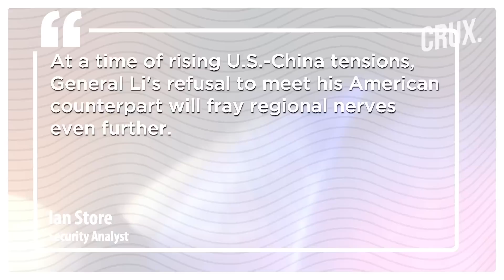China Rejects US’ Request For Meeting Of Defence Chiefs | Revenge For Sanctions On Li Shangfu?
China has declined a request from the United States for a meeting between their defense chiefs at an annual security forum in Singapore this weekend, media reported on Monday, a new sign of strain between the powers.
"Overnight, the PRC informed the U.S. that they have declined our early May invitation for Secretary (Lloyd) Austin to meet with PRC Minister of National Defense Li Shangfu in Singapore," the Pentagon said in a statement to the Wall Street Journal, referring to China by the initials of its official name, the People's Republic of China.
n18oc_world      n18oc_crux

0:00 INTRODUCTION
1:55 US CONCERNED BY CHINA’S UNWILLINGNESS TO TALK
3:22 WHY DID CHINA DECLINE THE MEETING?
4:57 CHINA-AMERICA TENSIONS